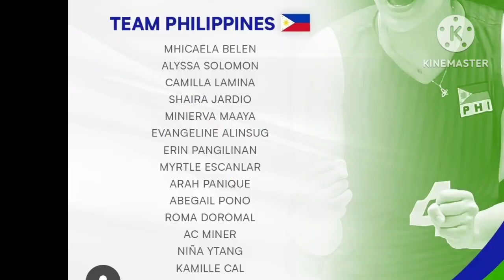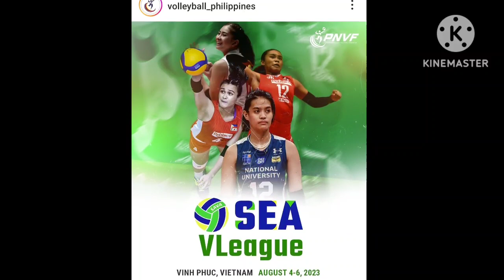PHILIPPINES NATIONAL TEAM WALANG PAHINGA SA SEA VLEAGUE 2023! AFTER VIETNAM SA THAILAND NAMAN!